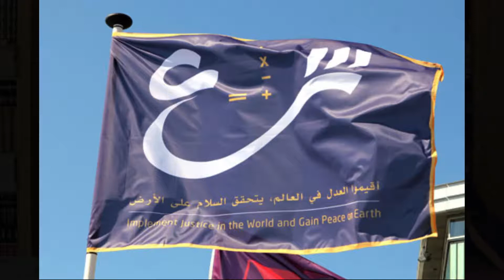Implement Justice in the World & Gain Peace on Earth! New Peace Flag Revealed #5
In this episode, I reveal a flag of peace that I've worked on for several months, representing my home country of Libya, that was designed for an initiative showcasing over 100 flags of peace from around the world, promoting peace and unity throughout different nations.

Also featuring in this episode is a story of great wisdom about a man who was famous for being a compulsive liar and the foolish circumstances he landed himself in because of his endless fibs!